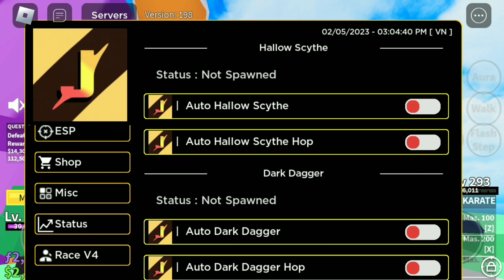Cách Hack Blox Fruit Auto Farm Fluxus V20 Fix Menu,Farm Mượt | Kiệt Roblox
Hi?